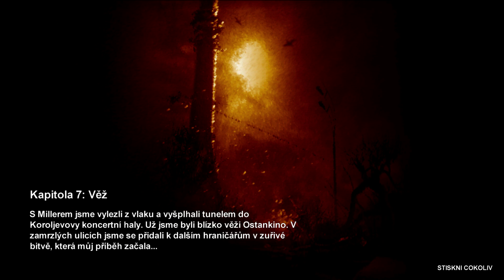DM| Metro 2033 - "áááá, Kabůům" #22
HEHEHEHE
Pozor ať nespadnete :3
Pro více informací rozklikni tlačítko "Zobrazit Další"

"Like" mně potěší.